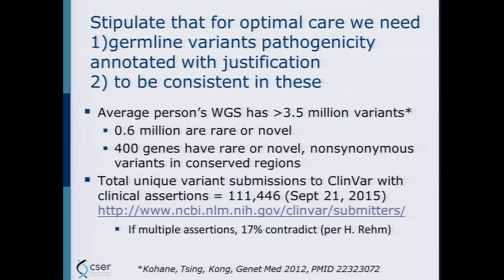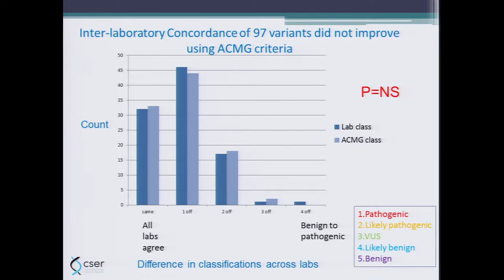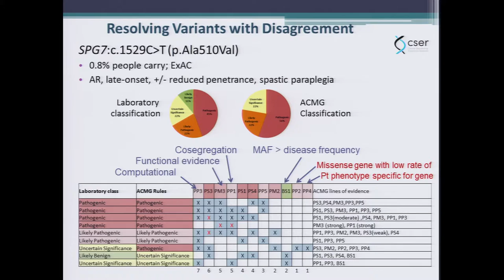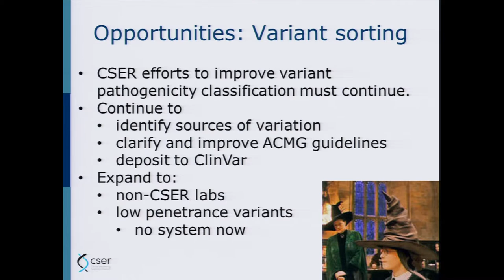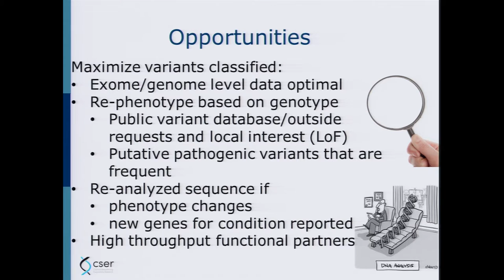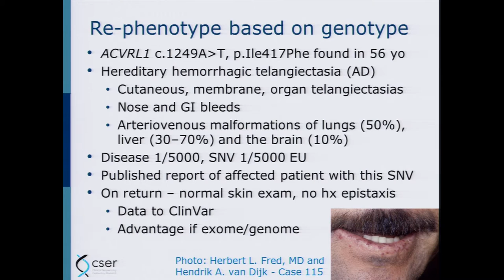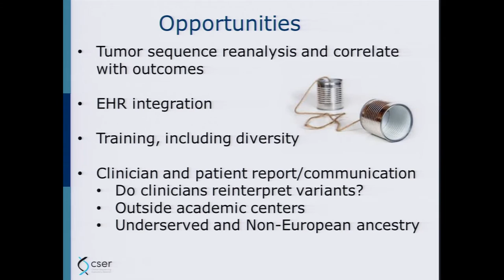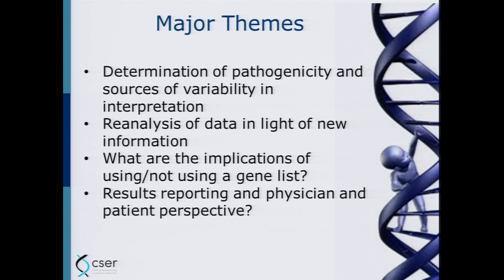Interpreting Variants / Actionability (Challenges/Opportunities) - Gail Jarvik